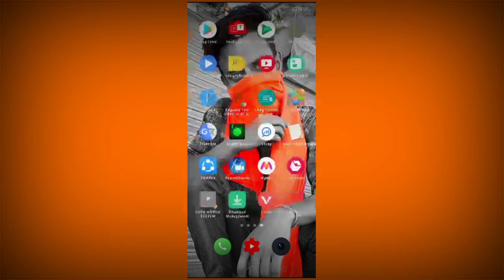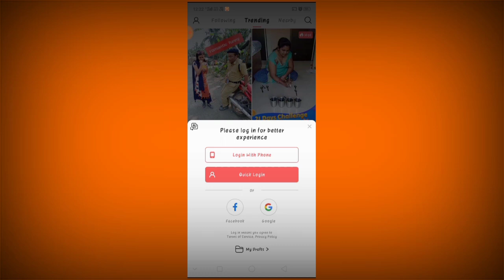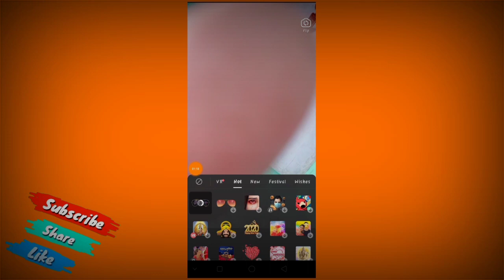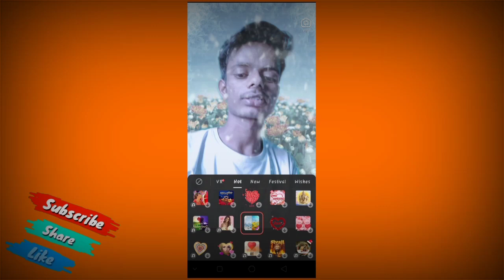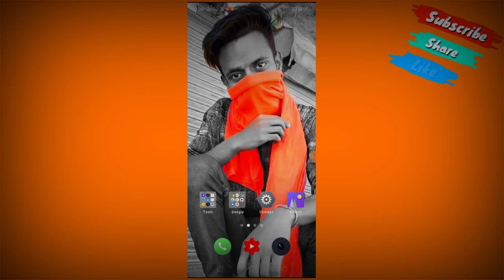Vmate App Me Video Kaise Banaye|Vmate App Me Video ka Bagraund Kaise Change Kare|Make Video Vmate Ap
Hello doston aaj ki is video mein main aapko bataunga ki aap vmate app mein video Kaise banaa sakte hain aur usmein aap apni video ke andar sticker aur background ko kaise use kar sakte hain sath mein main aapko bataunga ki apni video ke andar vmate app mein sticker ko kaise lagaenge aur background ko kaise change kar Payenge
Facbook=Subh Gupta
Tweeter =Mr.subh10